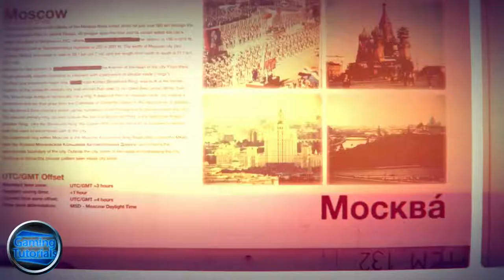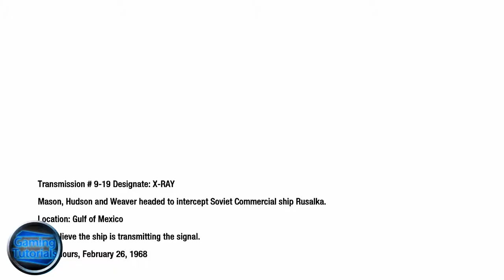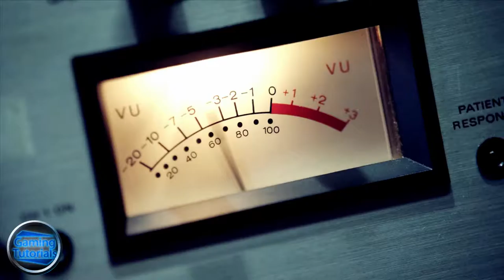Call of Duty Black Ops Part 15 "Redeption"